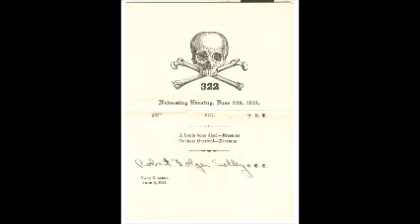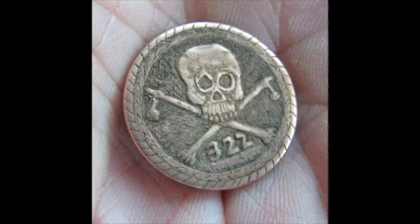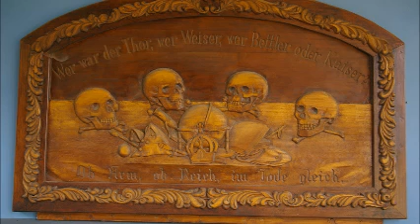Secrets Revealed! Skull and Bones YALE 322 Secret Society Fraternity